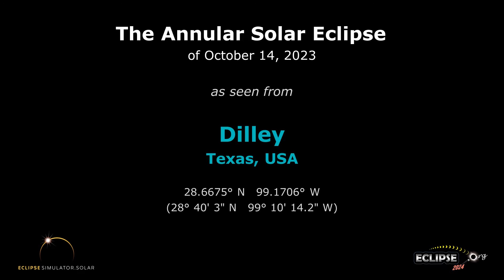The Annular Solar Eclipse of October 14, 2023 from Dilley, TX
What will the 2023 solar eclipse look like from Dilley, Texas?  Find out here!

(The eclipse sequence begins at 0:22)

Links:
• Eclipse2024.org
• 2023 eclipse page for Dilley

What will the 2023 solar eclipse look like from Dilley?  This simulation will show you! We've captured the view from the Eclipse2024.org Eclipse Simulator for Dilley, so you can preview the eclipse before it happens!* It's just one way that Eclipse2024.org is providing great information and education to help build excitement for the annular eclipse of October 14, 2023.

Visit Eclipse2024.org's online eclipse simulator for many more features, as well as detailed instructions on exactly what you're seeing in the simulation. You can change the foreground scene, because we know that the scene in the simulation might not look like Dilley!  For locations in the path of totality for 2024, you can also get a closeup view of Baily's Beads, change the shape of the corona, see the outlines of the Moon and Sun during the eclipse, and MORE!  With the simulator, you can: